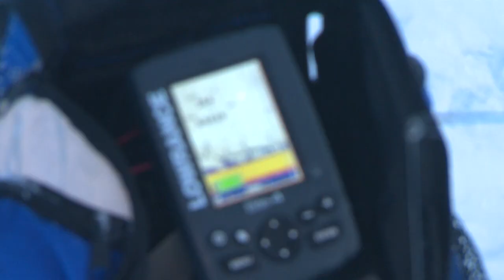Ice Fishing for the under-appreciated Whitefish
From Good Fishing 2014 Season Show 2 segment one is Nate Berg fishing through the Ice for Whitefish. Some interesting facts about Whitefish are brought up.